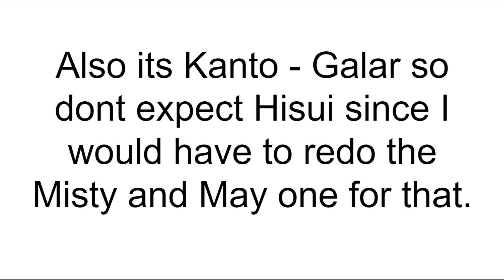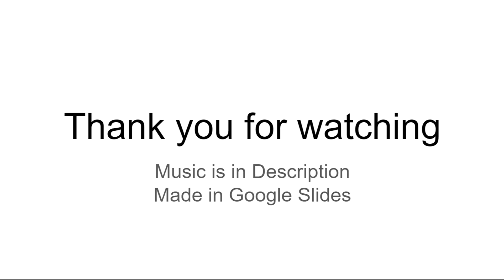What if Dawn wanted to compete in the pokemon league team idea